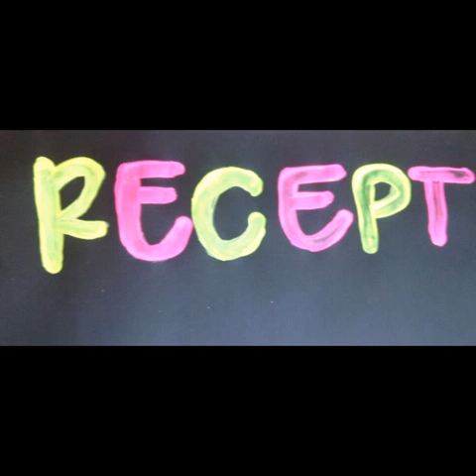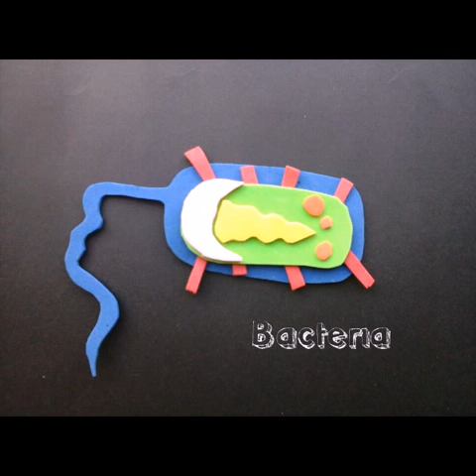Receptores Tipo Toll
Receptores de inmunidad respuesta inflamatoria